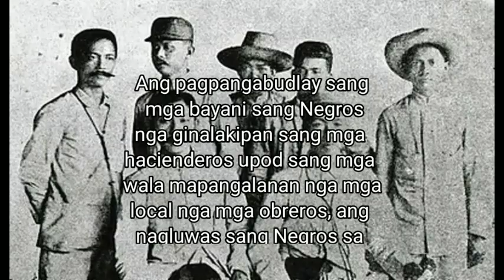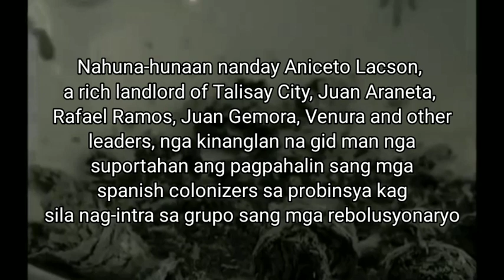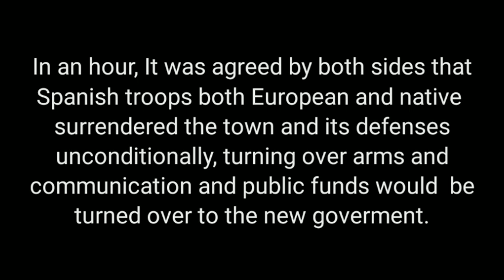Looking Back: Al Cinco de Noviembre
I love you Bago City.❤️😘😘